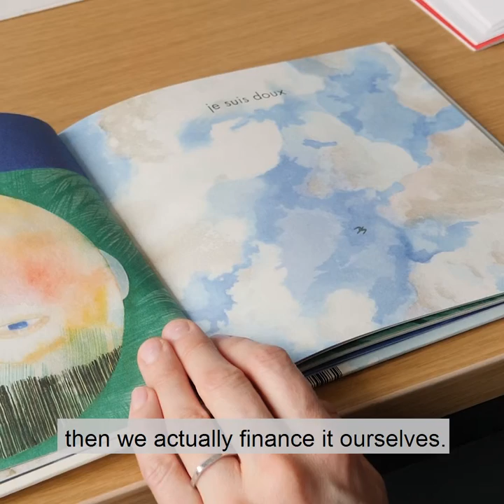Meet the illustrators 🖊 #2: «It's raining elephants»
What does it take to create a children’s book besides a fair amount of creativity and a feel for the fantasy worlds of children? The duo It’s Raining Elephants from Lucerne (Nina Wehrle and Evelyne Laube) offers viewers of the video a glimpse of the day-to-day reality of illustrators working in Switzerland.

In 2019, Switzerland will be the host country at the International Children's Book Fair in Bologna, the world's most important trade fair for picture, children's and youth books. Pro Helvetia visited the studios of Swiss illustrators beforehand. In a video series, the artists from all parts of the country tell us what inspires them, how they work and above all what they hope to gain from the " stepping stone Bologna ".

It’s Raining Elephants is an illustrators’ studio in Lucerne. Since 2008 Evelyne Laube and Nina Wehrle have been developing their own projects as well as doing commissioned work. They create illustrations for picture books, live-visuals and other projects. They also run the ceramic brand hoi and teach narrative drawing at the Hochschule Luzern – Design & Kunst and at other institutions.